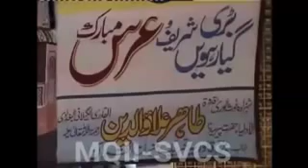Sab Gohsey Ahzam Kai Mureed